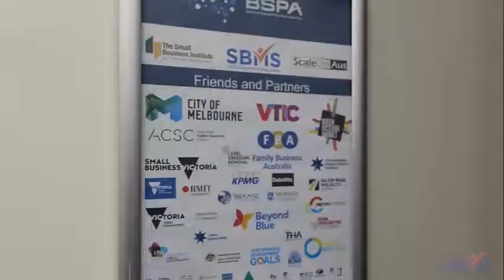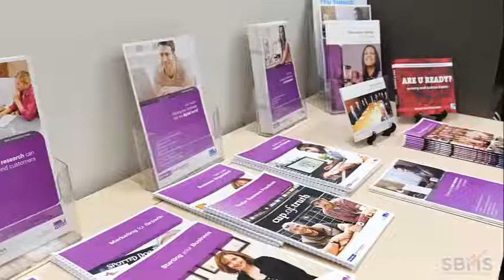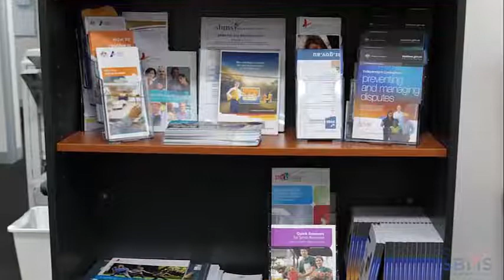How the Small Business Mentoring Service (SBMS) can assist business owners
SBMS CEO David Gregory AOM:
Who is Small Business Mentoring Service
How SBMS Mentors can assist with business challenges and issues
When you should consider having a mentor
How we can assist with
- Business Recovery
- Market Transformation
- Digital Literacy and Engagement
- Market & Supply Chain Diversification
- Reskilling and Retraining business owners and staff